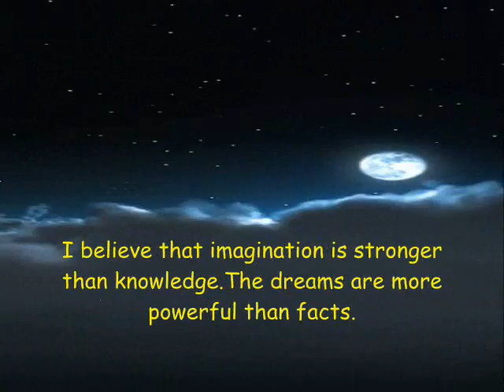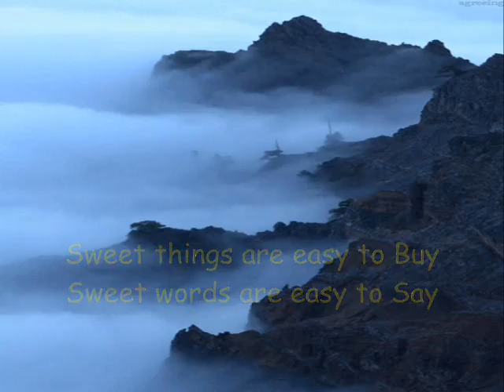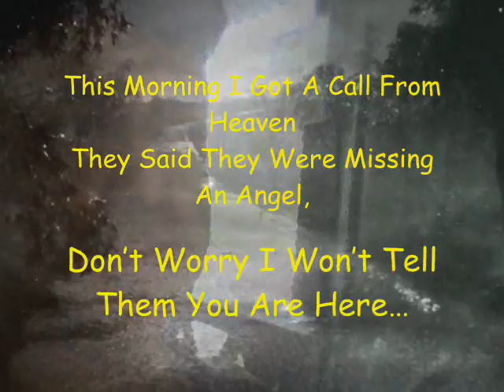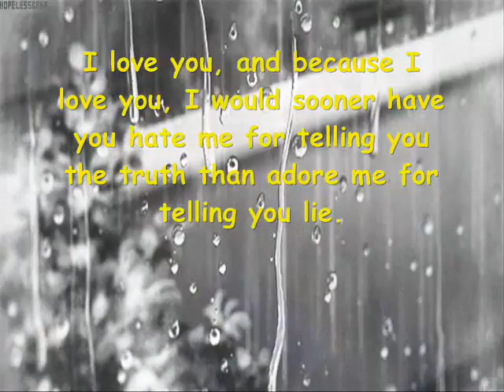Tomay Poreche Mone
Look for  something  positive  in each day.
Even  if  some  days.  you  have  to  look.
A  little  harder..!!